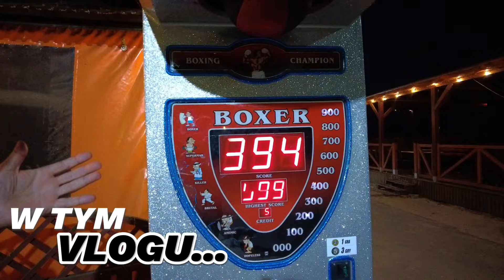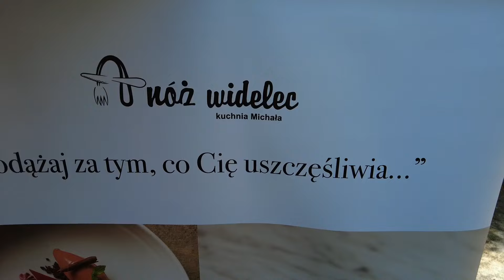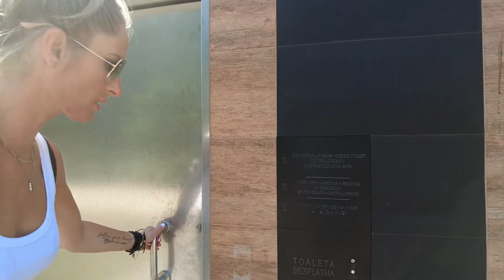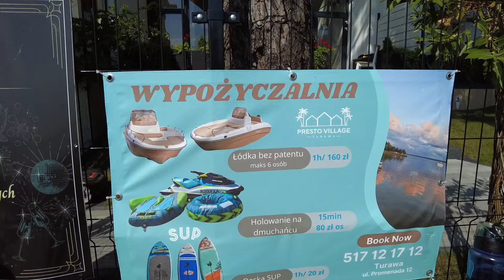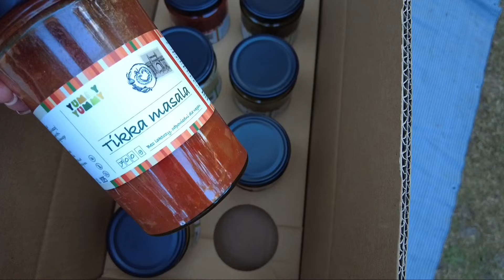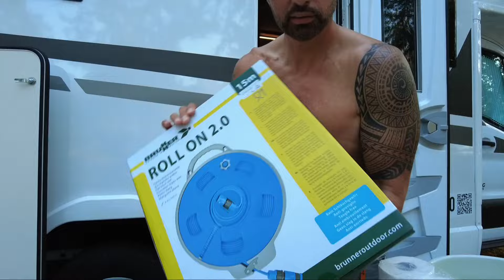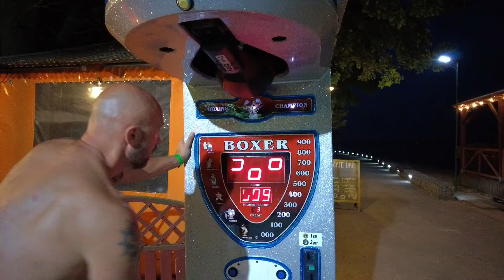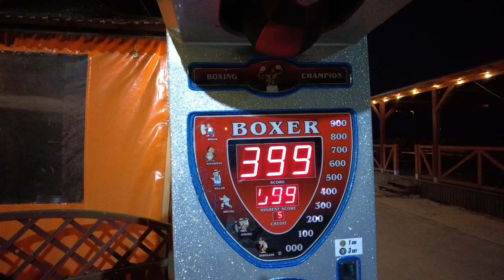ZLOT W TURAWA CAMP Z NASZ KARAWANING | PRÓBUJEMY JEDZENIA ZE SŁOIKÓW | vlog 116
Jedziemy na zlot karawaningowy organizowany przez Naszkarawaning.pl na Turawa Camp. Tu się dopiero dzieje 😀. Super zlot. Podziękowania organizatorom Paulinie i Darkowi.

Oraz do Mr. Camper

00:00 Wprowadzenie
00:35 Pokazujemy Camping
09:58 Mr Camp
11:24 Yummy Yummy
14:56 Robimy zakupy
16:10 Idziemy nad jezioro Turawskie
19:06 Restauracja Borowik
23:43 U Grubego
24:38 Prosecco z kija
27:48 Wypożyczalnia sprzętu wodnego
28:31 DW jakiegoś zakładu pracy
30:10 Wracamy na Camping i jemy zupę
31:42 Haul zakupowy
38:00 Walę gruchę
40:56 Blair Witch Project
41:20 Zakończenie